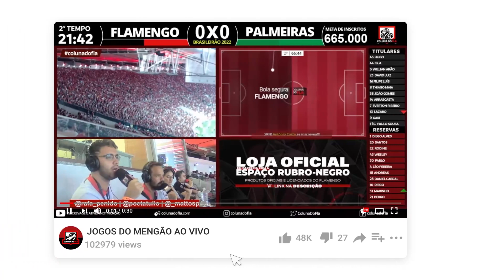FLAMENGO ESTÁ PERTO DE FECHAR COM LUIS HENRIQUE - OLYMPIQUE LIBEROU